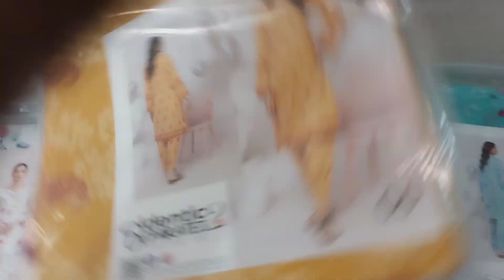IDENTIC 2PC CHAPTER 5 | SASTI ONLINE SHOPPING 03312506658